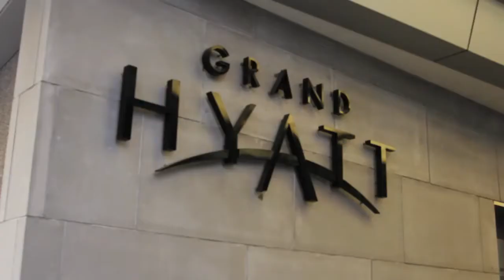NAREB's Installation of the 28th President Donnell Spivey 1